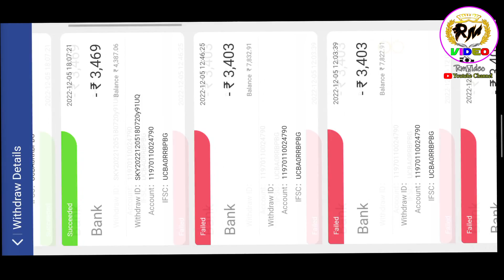মাষ্টার সাদ্দাম ও মিস সোনিয়া । মদ আমাদের দিতে হবে রেশম দোকানে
মাষ্টার সাদ্দাম ও মিস সোনিয়া । সোনিয়া অপেরা
 Teen Patty Master App link

Channel Onwer-💚 Romin Majid

আমার চ্যানেলটিকে সবাই লাইক কমেন্ট এন্ড শিয়ার করবেন ;
আপনাদের ভালোবাসা আমার কাছে অকেক কিছু .

NOTE:- All Content Used Is Copyright To "RM Video", Use Or Commercial Display Or Editing Of The Content Without Proper Authorization Is Not Allowed.